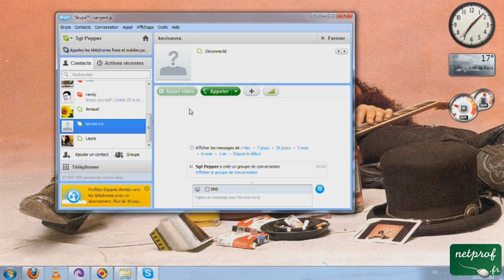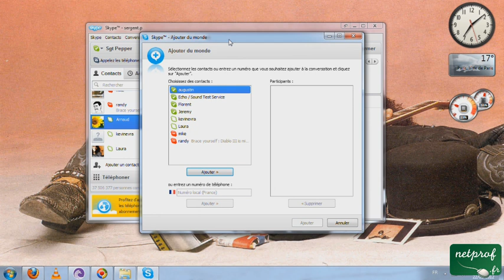Parler à plusieurs contacts en même temps sur Skype